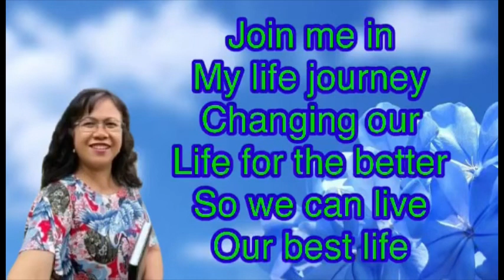Remember all the amazing things he has done in your life!